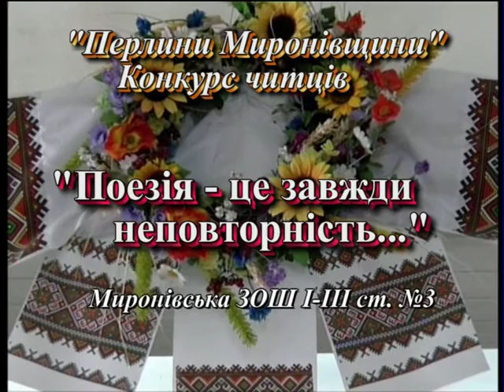Миронівська ЗОШ №3 Перлини Миронівщини 2016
"Перлини Миронівщини"  Конкурс читців.